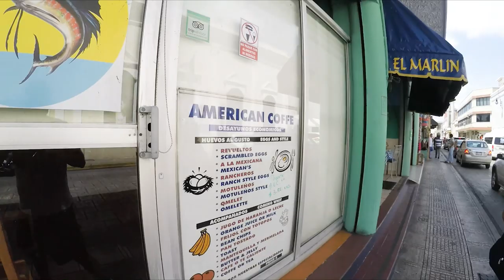Are You Doing What You Love Right Now? - Jose's Monday Motivation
In this episode we discuss Are You Doing What You Love Right Now? - Jose's Monday Motivation

Bitcoin - 18u7EqLDNLfBhpYHQXtqradHkeCQfnL7XA

Litecoin -  Lgqd1qbFFMeuNJFsJP18wXpV3o63ugZK7V

EOS -  josearteaga1

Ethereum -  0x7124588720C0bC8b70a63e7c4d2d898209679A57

Dash - XwRkCMaJX586CaeqTZ4onW59taEsSwbVtF

Digibyte - DKRu3fQJHAyPxYBR8WVnz799dJcjAayeWP

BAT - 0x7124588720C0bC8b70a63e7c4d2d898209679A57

Tron - TWpE3L5mEr2uFonTdCkhsvJVxeRf4HiwHb

Decred - Dsdfc8UwbDWHNz3CHo2JV3omBM3PXTscEW4

ZCASH - t1aCwqv4kr4zg6yXXALm2HUkXbxPYVWqT7f

Sources